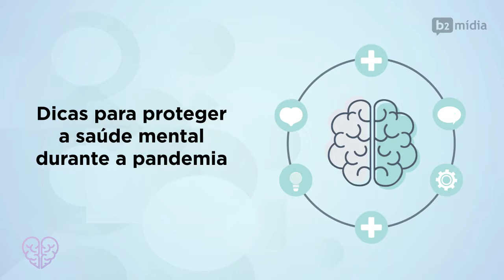Animação | Dicas de como proteger a saúde mental